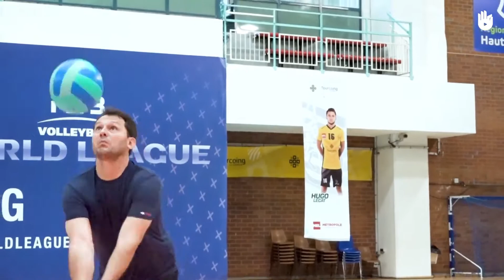Les fautes de base volley ball, EPS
cette vidéo vous présente les fautes que vous devez inviter en volley-ball et comment maîtriser votre techniques